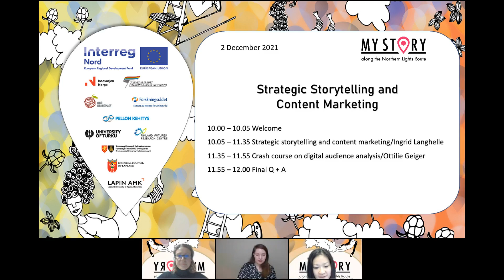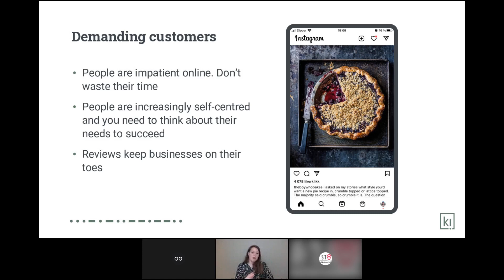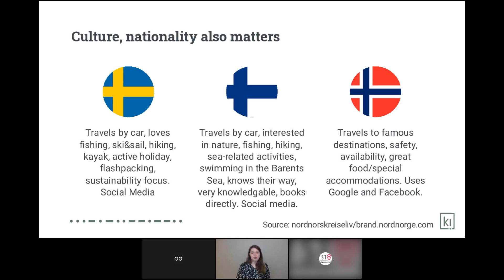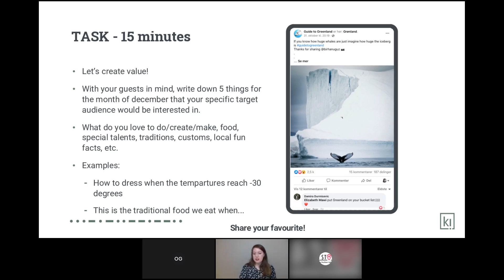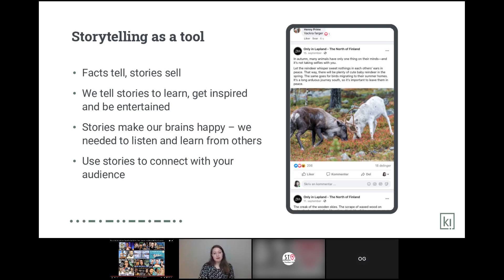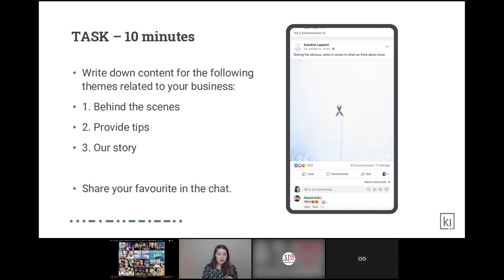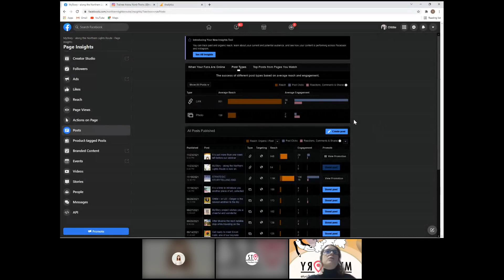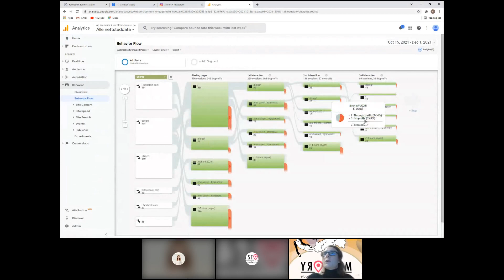MyStory project's webinar "Strategic Storytelling and Content Marketing" 2.12.2021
This webinar is about how to use storytelling as a digital marketing tool. We  discuss the elements of a successful content strategy and teach you how to build one yourself. Since the A and O of strategic storytelling is knowing your audience, we go in-depth on customer profiling. How can you identify who you should be talking to? And how can you know whether you actually reach them? We have the answers!

00:00:00 - 00:04:19 Welcome
00:04:20 - 00:45:25 Ingrid Langhelle "Strategic storytelling and content marketing"
00:45:26 - 01:00:00 Task 1
01:00:01 - 01:18:14 Ingrid Langhelle "Strategic storytelling and content marketing" (continue)
01:18:15 - 01:28:40 Task 2
01:28:41 - 01:36:20 Ingrid Langhelle (final part and questions)
01:36:43 - 02:02:35 Ottilie Geiger "Crush course on digital audience analysis"

The project is financed by Interreg Nord (European Regional Development Fund) programme, Regional Council of Lapland, Tornionlaakson neuvosto, Troms og Finnmark Fylkeskommune, Innovasjon Norge and Forskningrådet.